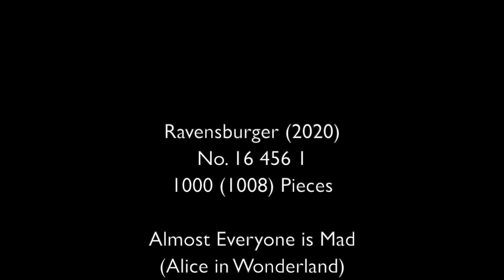Time lapse: Almost Everyone is Mad (Alice in Wonderland) | Ravensburger Puzzle pieces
Time lapse of 'Almost Everyone is Mad (Alice in Wonderland)' -  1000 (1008) piece jigsaw puzzle by Ravensburger (16 456, Artist: Dean MacAdam), published in 2020.